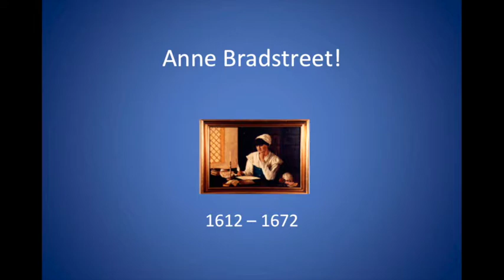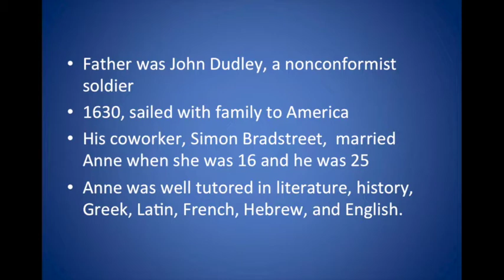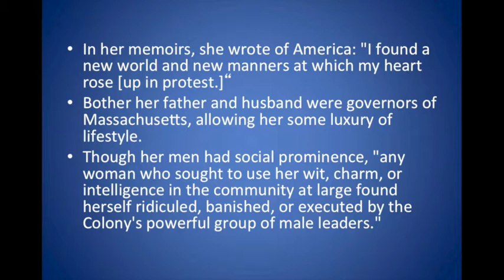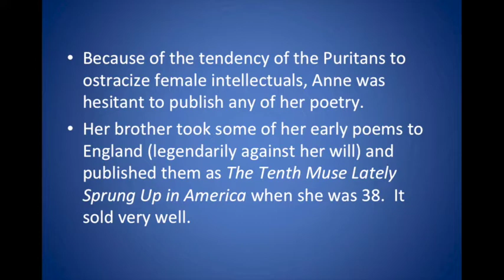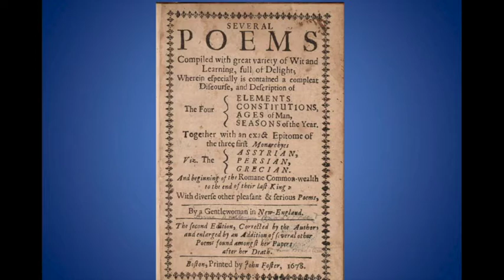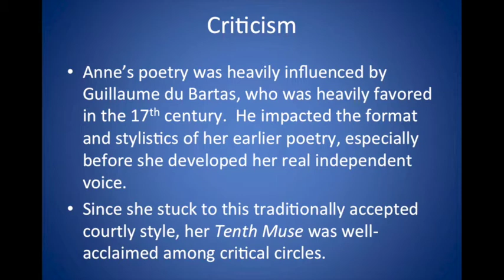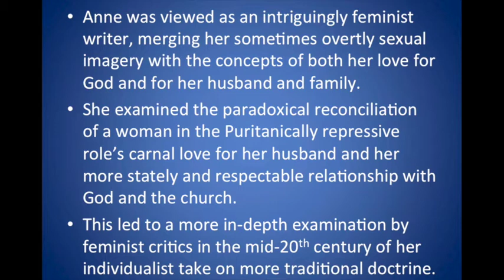Anne Bradstreet Introduction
This is your introduction to Anne Bradstreet and her poetry. She is probably the first major female poet in the colonies, and her poetry is quite interesting.